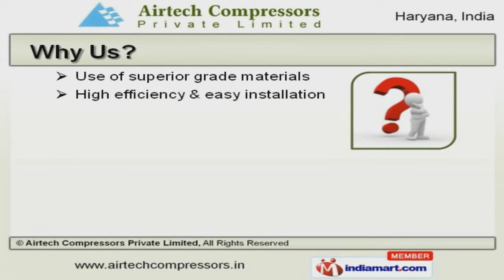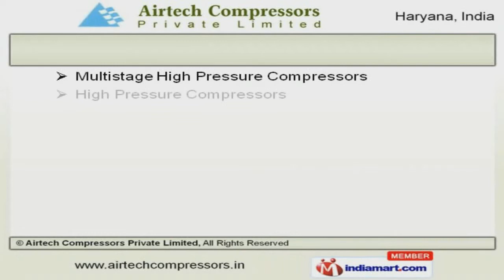Air Compressors & Air Dryers by Airtech Compressors Private Limited, Faridabad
to Airtech Compressors Private Limited, Manufacturer and Supplier of Air Compressors and Dryers. An ISO 9001:2008 certified company, incorporated in 2008 at Faridabad. Our products are applicable in Textiles, Fertilizers, Automobile and other industries. Convenient payment options, efficient logistics support and Market leading prices make us the first choice of our clients. We offer a huge gamut of Air Compressors, Heat Exchangers and Storage Tanks. Refrigerated Air Dryer and Heavy Duty Water Cooled Compressors are well known for their durability. Multistage High Pressure and Two Stage Compressors are widely appreciated in the market. Our Single Stage and Non Lubricated Compressors are superior in performance. We are known in the industry as the manufacturer of Rotary Screw Air compressors and Single Stage Balanced Models. Heat Exchangers for Petrochemicals and Storage Tanks for Fertilizers are cost effective.